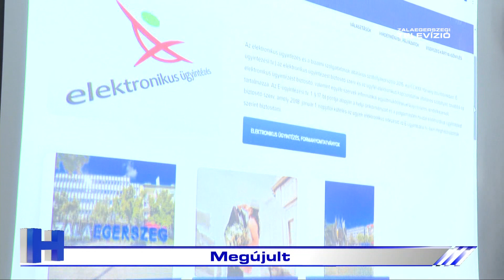Megújult – ZTV Híradó 2024-03-26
Megújult a város honlapja. A zalaegerszeg.hu portált utoljára 2003-ban korszerűsítették, így a fejlesztés már időszerű volt. A részletekről a sajtót ma délután tájékoztatták.